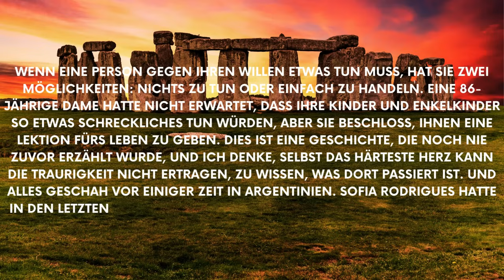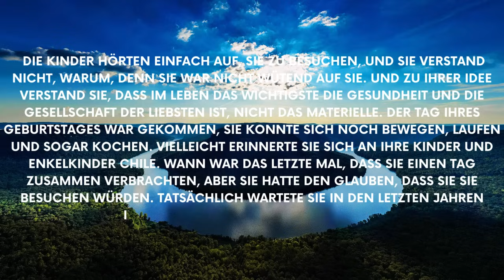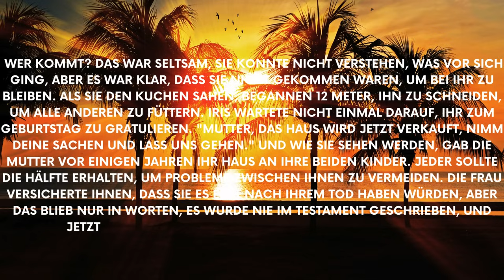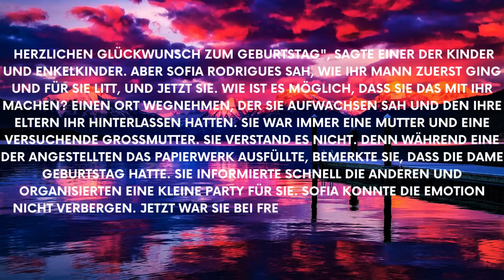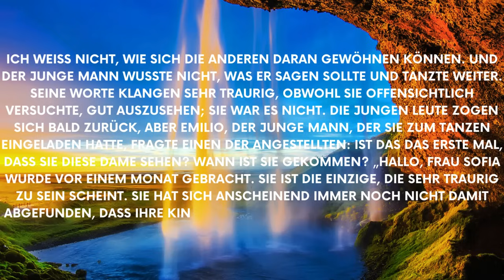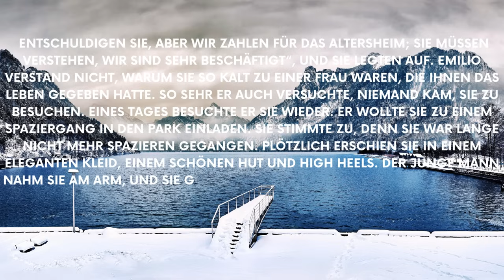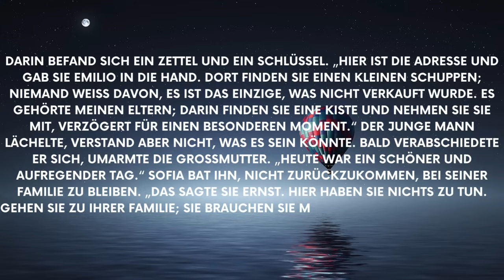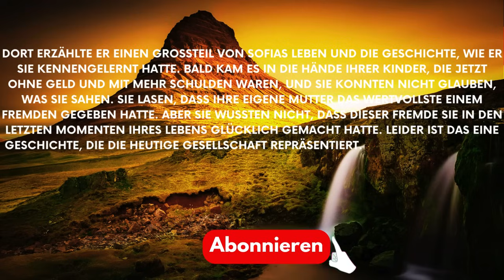Geschichten: An ihrem 86.Geburtstag brachten die Kinder ihre Mutter ins Altenheim und verkauften ihr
Geschichten: An ihrem 86. Geburtstag brachten die Kinder ihre Mutter ins Altenheim und verkauften ihr Haus, aber sie konnten sich nicht einmal vorstellen, was die Frau geplant hatte.